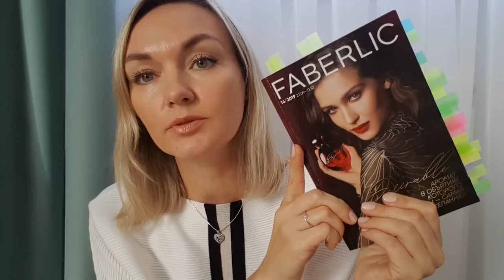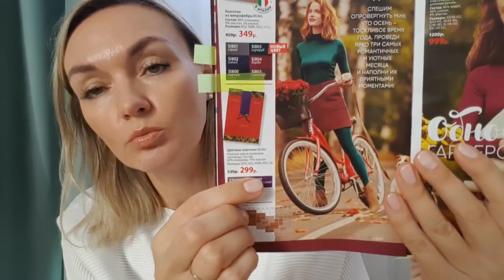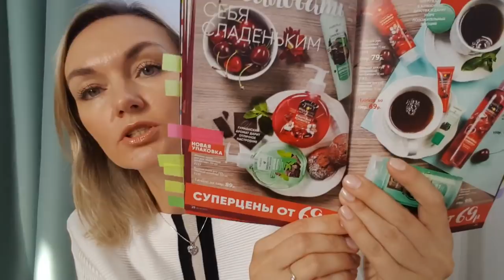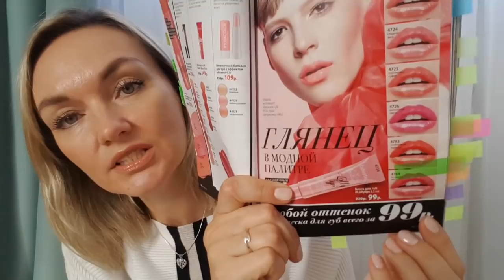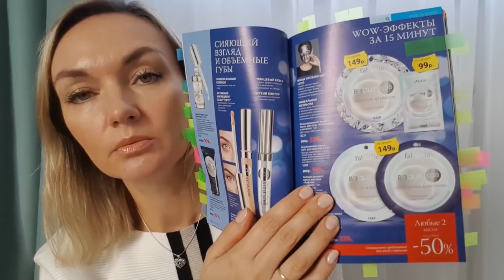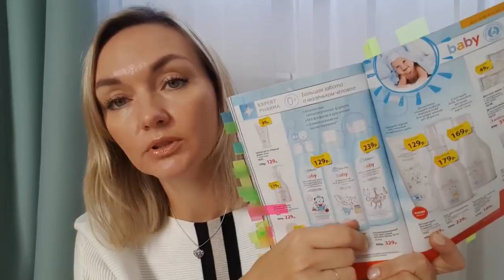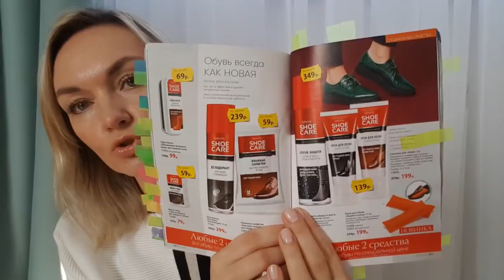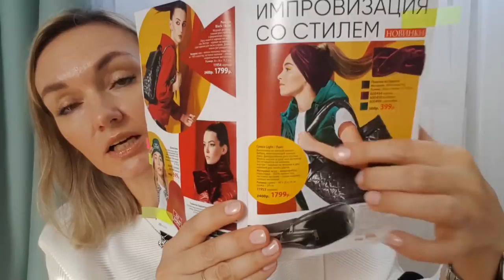Как КУПИТЬ и сэкономить? Обзор выгод Каталога №14 Faberlic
Дарю 250 руб всем своим новичкам, кто регистрируется по этой ссылке и выполняет условия с последней страницы каталога №13. Подробно по ссылке

-15% на первый заказ 56430_10015
-5% на второй заказ 56430_1005